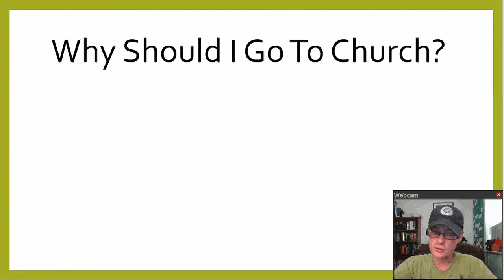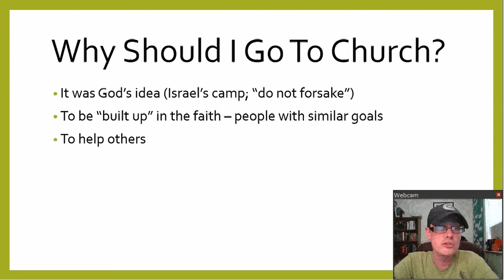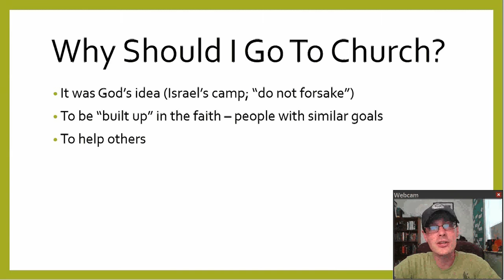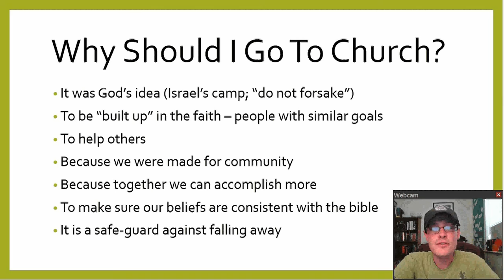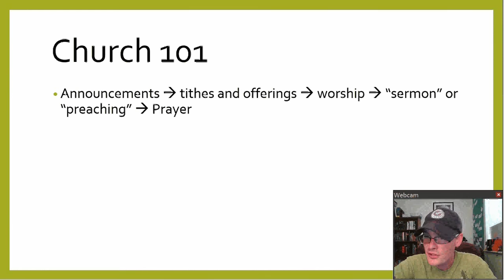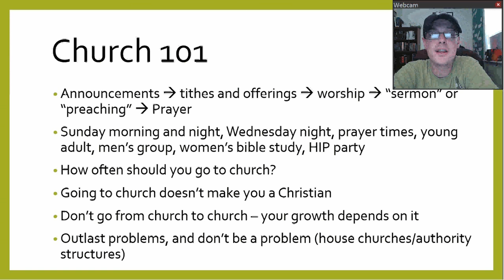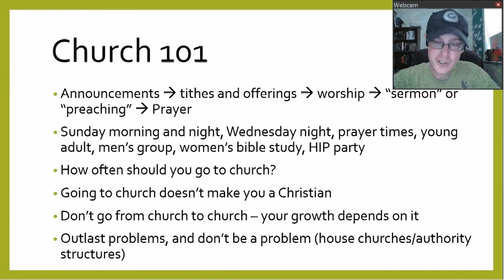101: Christian Basics - Church Services